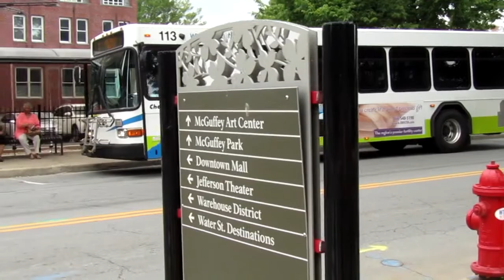Buses in Charlottesville, Virginia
A couple of shots of buses in Charlottesville, Virgina